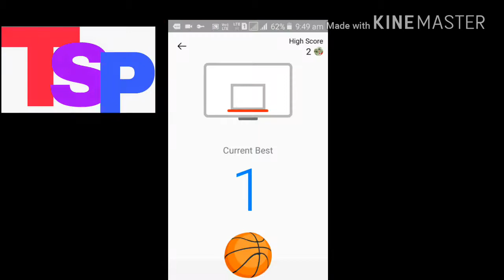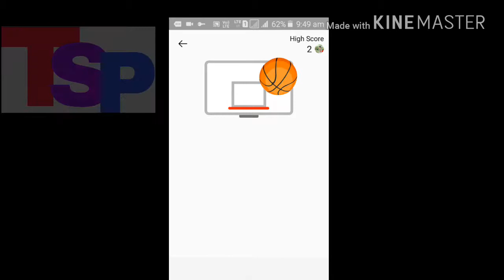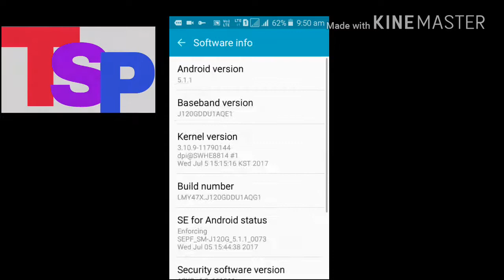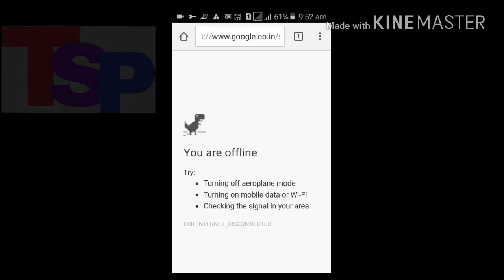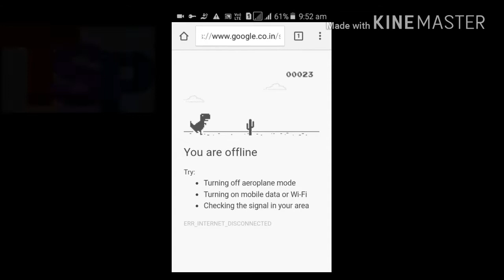Apke Phone Me Kuch Aise Game h JO Apko Pata Nahi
Namaskar Dosto Aaj Mai Bataunga Apko KI aap KE Phone Me 4 Aise Game H JO Apko Malum Nahi Hoga VO Mai Apko Batata RAhunga Apko Hamara Chanal Subscribe Kar Lena  Chahiye Kyu Ki Mai Achhe Achhe technology Se Jude Video Lata RAhta Hu